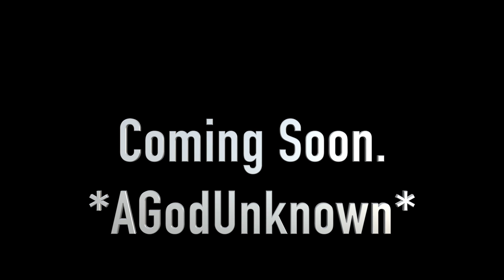The fastest Schecter service ever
coming soon..